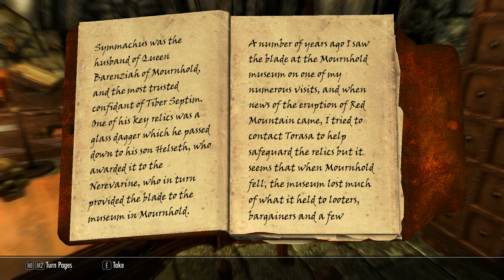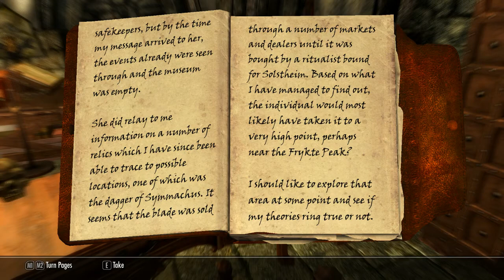►Skyrim™ »ᵯᴑᴆᴆᴇᴆ»: Legacy of the Dragonborn - HD Walkthrough Part 403 - Dagger of Symmachus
This is one of the best and biggest mods I've played so far. It is recommended you install this mod prior to starting a new game. I can confirm that'll save you a lot of console commands and bugs!  Enjoy!

Description: The legacy of the dragonborn is a DLC sized expansion that centers around your own personal museum in Solitude, offering dozens of new quests, hundreds of new items, a new guild, and MUCH more

Platforms: Windows
Publisher - Bethesda Softworks, icecreamassassin
Developer - Bethesda Game Studios, icecreamassassin